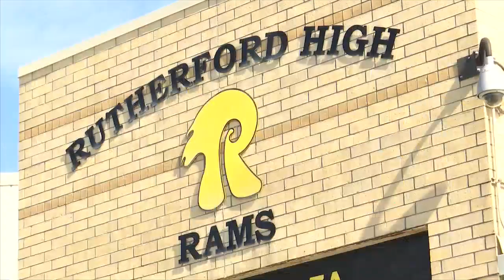Some Bay District School staff being vaccinated!